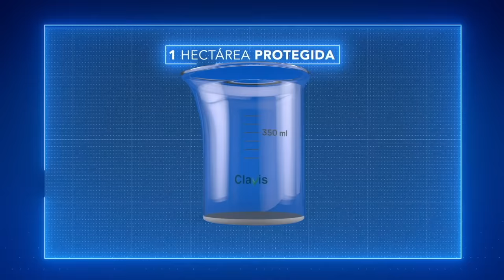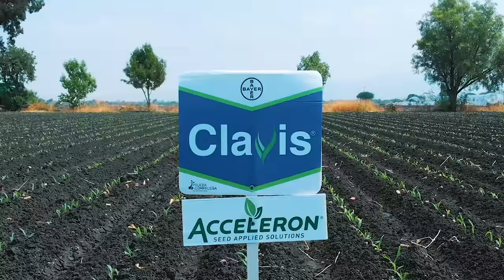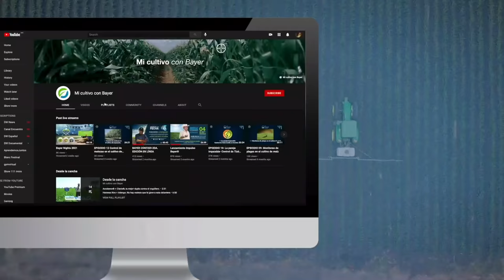EPISODIO 03: LA RUTA DEL MAÍZ SIN COGOLLERO.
VALLE DE SANTIAGO, GUANAJUATO.
Visitamos Guanajuato para escuchar a destacados productores de maíz locales y su experiencia con el especialista contra cogollero: Clavis®. Además, descubrimos una de las asombrosas Siete Luminarias.